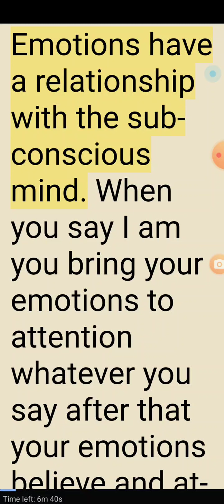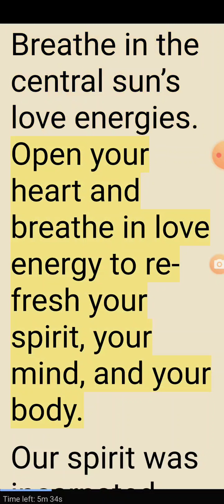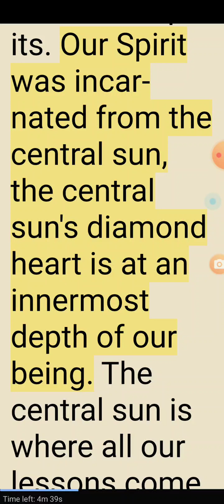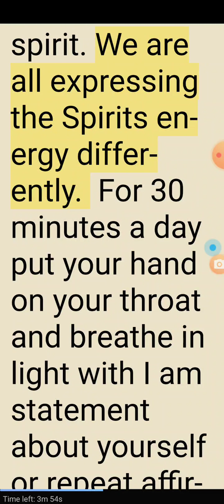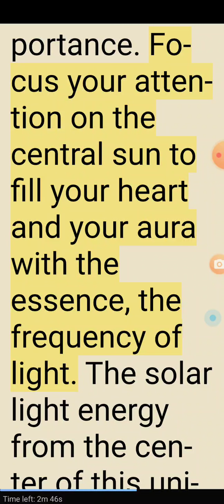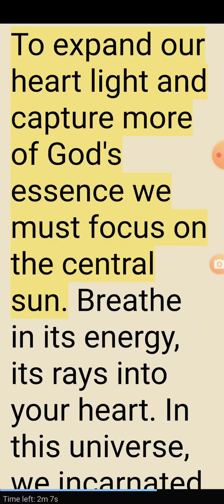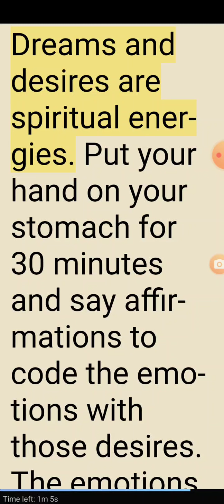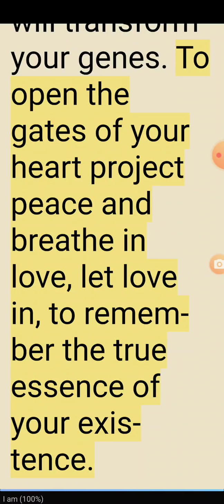l. am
I am